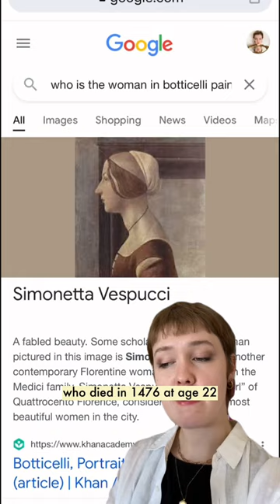So who was she?